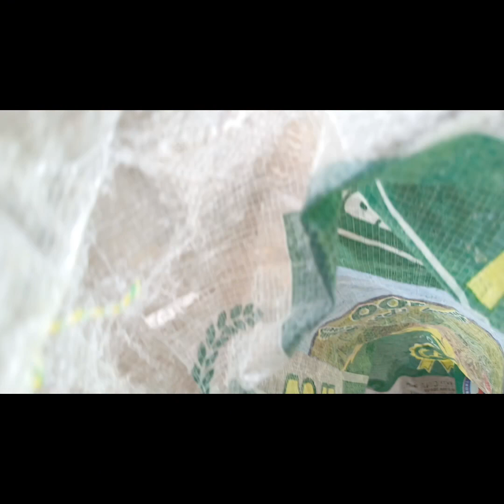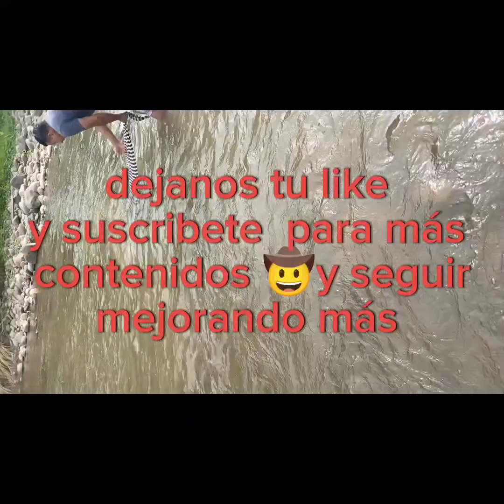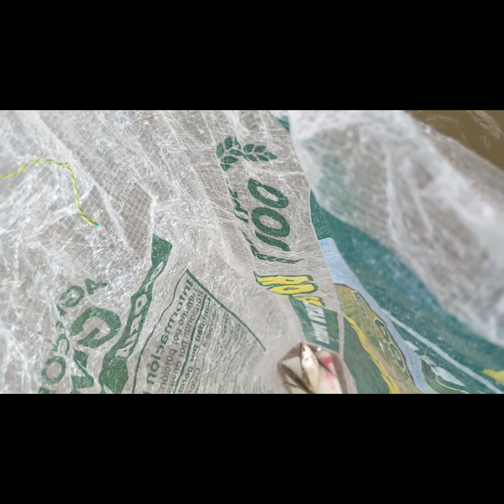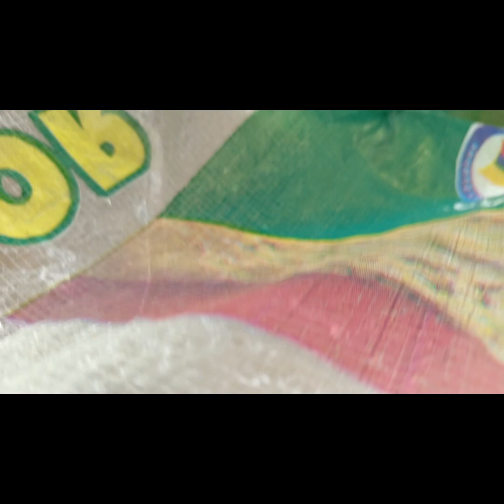conseguir Carnada Viva ......Para Pescar 🤠🤠 una buena pesca